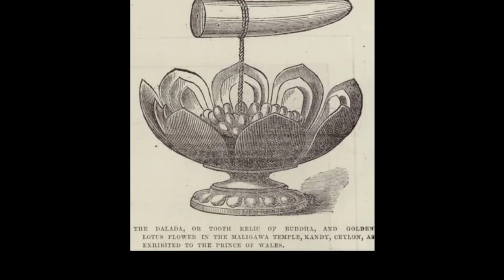புத்தரின் பல் கோயில், கண்டி, இலங்கை | Temple of the Sacred Tooth Relic, Kandy, Ceylon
தலதா மாளிகை என்பது இலங்கையின்கண்டி நகரில் உள்ள புகழ் பெற்ற பௌத்தஆலயம் ஆகும். பௌத்த சமயத்தவர்களால் உயர்வாக மதிக்கப்படுகின்ற புத்தரின் புனிதப் பல் இங்கே வைக்கப்பட்டிருப்பதன் காரணமாக இது புனித தந்த தாது ஆலயம் எனவும் அழைக்கப்படுகின்றது. 1592 தொடக்கம் 1815 வரை இருந்த கண்டி இராச்சியத்தின் தலைநகரமாகக் கண்டி நகரம் விளங்கியது. அதனை ஆண்டு வந்த அரசர்களின் அரண்மனை வளாகத்தின் உள்ளேயே இவ்வாலயமும் அமைந்துள்ளது. இலங்கையிலுள்ள முக்கியமான பௌத்த பீடங்களான மல்வத்தை பீடம், அஸ்கிரிய பீடம்ஆகியவற்றைச் சேர்ந்த பீடாதிபதிகள் ஆண்டுக்கு ஒருவராகச் சுழற்சி முறையில் இதன் உள் மண்டபத்தில் நாளாந்த கிரியைகளை நடத்தி வருகிறார்கள். காலை, மதியம், மாலை என நாளொன்றுக்கு மூன்று தடவைகள் கிரியைகள் நடைபெறுகின்றன. ஒவ்வொரு புதன்கிழமையும் புனிதப்பல் "நனுமுரா மாங்கல்யா" என்றழைக்கப்படும் நறுமணப்பூக்கள், மூலிகைகள் சேர்க்கப்பட்ட நீரால் நீராட்டப்படுகிறது. குணமாக்கும் திறன் கொண்டதாகக் கருதப்படும் இந்தப் புனிதநீர் பக்தர்களுக்கு வழங்கப்படுகிறது.

Sri Dalada Maligawa or the Temple of the Sacred Tooth Relic is a Buddhist temple in the city of Kandy, Sri Lanka. It is located in the royal palace complex of the former Kingdom of Kandy, which houses the relic of the tooth of the Buddha. Since ancient times, the relic has played an important role in local politics because it is believed that whoever holds the relic holds the governance of the country. Kandy was the last capital of the Sri Lankan kings and is a World Heritage Site mainly due to the temple. After the parinirvana of Gautama Buddha, according to the legend, the tooth relic was preserved in Kalingaand smuggled to the island by Princess Hemamali and her husband, Prince Dantha on the instructions of her father King Guhasiva. They landed on the island in Lankapattana during the reign of Sirimeghavanna of Anuradhapura (301-328) and handed over the tooth relic. The king enshrined it Meghagiri Vihara (present day Isurumuniya) in Anuradhapura. Safeguard of the relic was a responsibility of the monarch, therefore over the years, the custodianship of relic came to symbolize the right to rule. Therefore, reigning monarchs built the tooth relic temples quite close to their royal residences, as was the case during the times of the Anuradhapura Kingdom, Kingdom of Polonnaruwa, and Kingdom of Dambadeniya. During the era of the Kingdom of Gampola, the relic was housed in Niyamgampaya Vihara. It is reported in the messenger poems such as Hamsa, Gira, and Selalihinithat the temple of tooth relic was situated within the city of Sri Jayawardenepura Kotte when the Kingdom of Kotte was established there.During the reign of Dharmapala of Kotte, the relic was kept hidden in Delgamuwa Vihara, Ratnapura, in a grinding stone.  It was brought to Kandy by Hiripitiye Diyawadana Rala and Devanagala Rathnalankara Thera. King Vimaladharmasuriya I built a two-storey building to deposit the tooth relic and the building is now gone. In 1603 when the Portuguese invaded Kandy, it was carried to Meda Mahanuwara in Dumbara. It was recovered in the time of Rajasinha IIand it has been reported that he reinstated the original building or built a new temple.